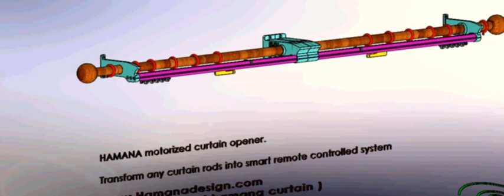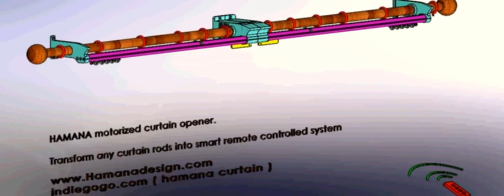HAMANA Remote Control Curtain Rod ONLY $99 00 @ Indiegogo Campaign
HAMANA Remote Control Curtain Rod ONLY $99 00 @ Indiegogo Campaign, HAMANA Remote Control Curtain Rod ONLY $99 00 @ Indiegogo Campaign